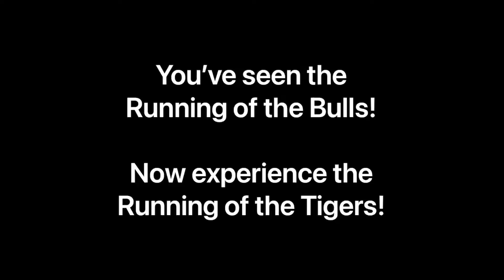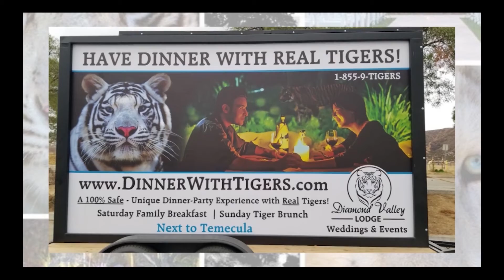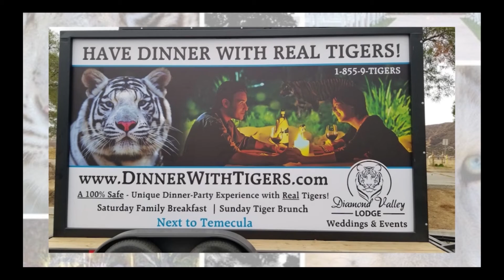Join Us For Dinner With Tigers | Diamond Valley Lodge